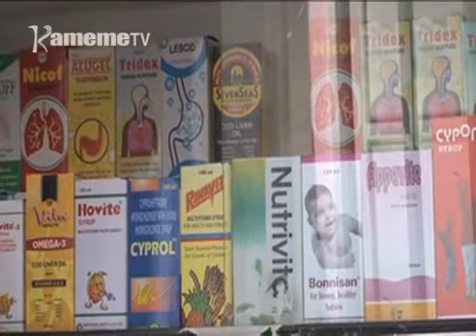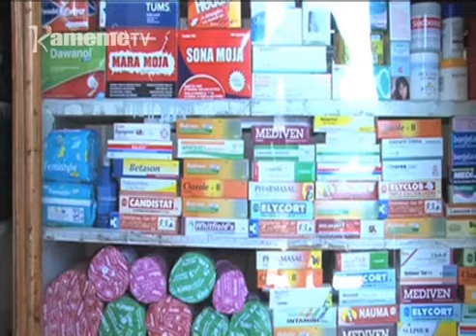Ukinyaniru wa dawa ya malaria duo contexten guikirwo kirore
Ndawa ya kuhurana na murimu wa Malaria Duo Contexten iria irarugamitio kwa ihinda gugituika ndiakinyaniirie ikiro riu uhuthiri wayo ni ucokereirie.
Ndagitari Josiah Kamau uria ni mutaramu wa ndawa na umwe wa arugamiriri a kambuni ya gi-china ya uthondeki wa dawa augite dawa iyo ni irikitie guthimuo na ukinyaniru wayo ugekirwo kirore.
Maina wa Mwangi na uhoro makiria.